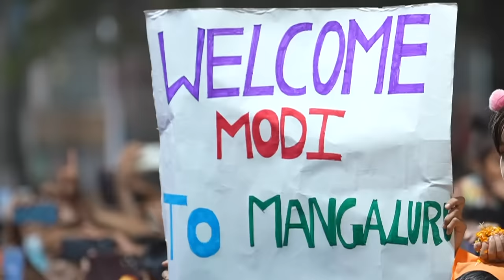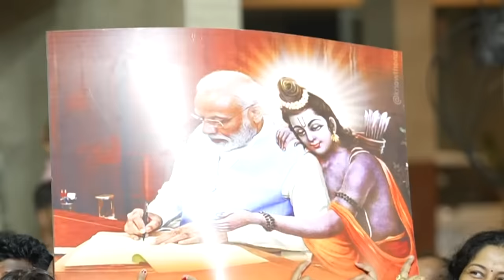Majestic Mangaluru warmly welcomes PM Modi as he holds a grand roadshow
Campaigning for the Lok Sabha Elections, Prime Minister Narendra Modi held a grand roadshow with Mangaluru giving a majestic welcome .